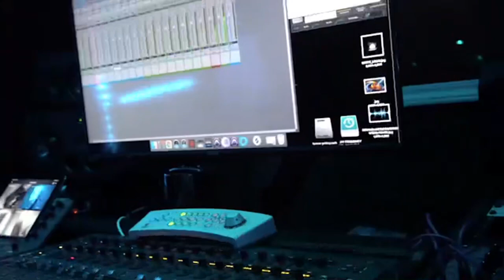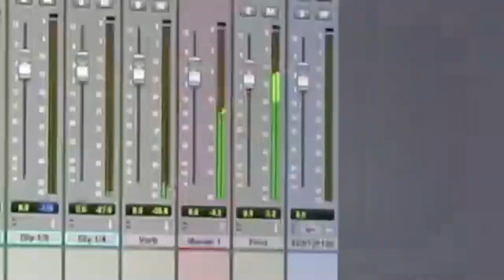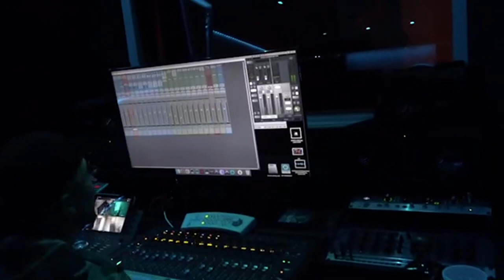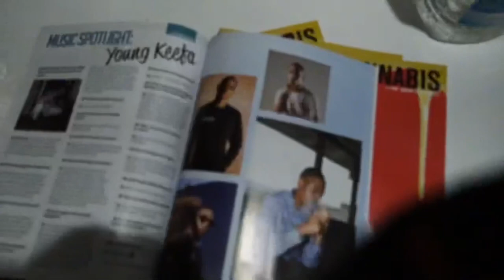Young Keefa- Potency Check Vlog Series Ep. 1